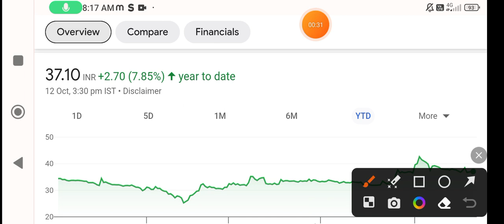Trident share | trident share news | trident share latest news | trident share analysis